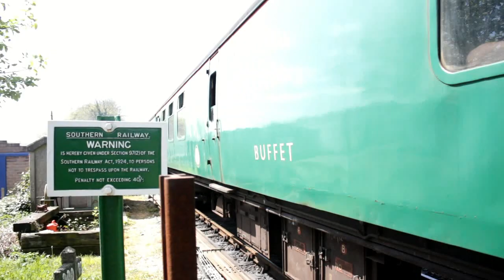The Watercress Line May 2012 Part 1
Sorry this Video has taken so long On hearing the news that Ex LSWR's, Class O2 0-4-4T No.24 'Calbourne' visiting from the Isle of white.

 I booked my mainline tickets then on 12th of May I set off from waterloo to Alton in Hampshire where I could board the steam train from.

 Calbourne was only running two stations Ropley - Alresford the end of the line but as I came onto the platform I was greeted with a magnificent engine. No. 850 "Lord Nelson" SR Lord Nelson Class 4-6-0 was waiting. a Good Railway to Visit More Info Please Click Hear